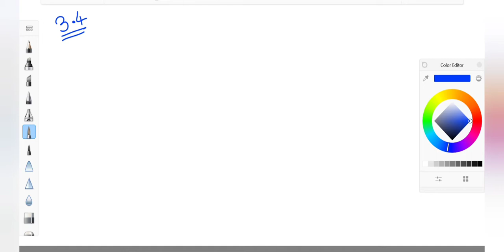Matrices Lecture-5 || Class 12th Maths || Hassan Mansuri || Maths 2021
Hello Cravers!!
Welcome to the another amazing video of CRAVING ENGINEERS .In this video HASSAN MANSURI will be Discussing Matrices Chapter Exercise -3.4 This video will be very much Beneficial for Boards and JEE Aspirants so, Watch the video till the end.
The main aim of CRAVING ENGINEERS is to give the education free to every students. This is the dream of HARSHIL & HASSAN which will help the upcoming youth of INDIA . And in return they want support and some love by their audience . Which will help this 2 people to CRAVE MORE for the
students of INDIA .